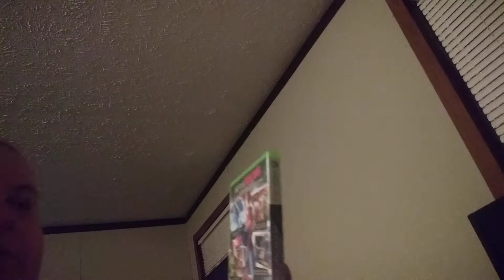The Amazing Spider-Man 1 and 2 Xbox 360 game review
I was happy with the Amazing Spider-Man 1 and 2 Xbox 360 Game